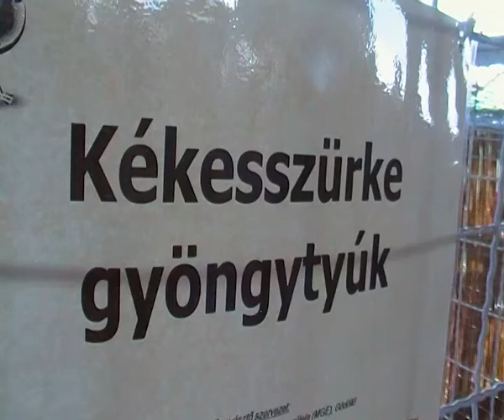Kékesszürke gyöngytyúk, Farmer Expo, Debrecen, 2011., SDV_2154.MP4